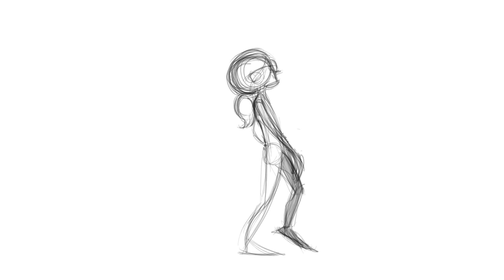Mailbox Walk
In this video, this carefree girl is heading to the mailbox to check the mail, only to find a surprise inside.